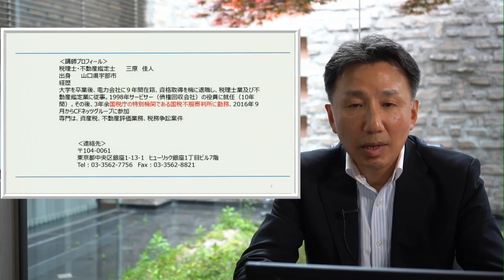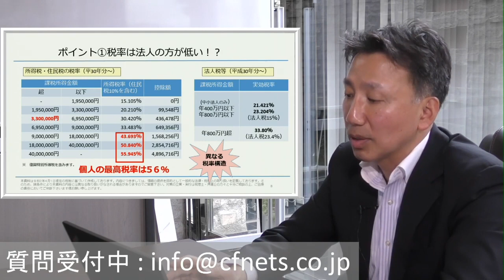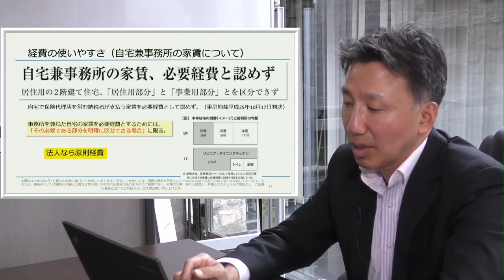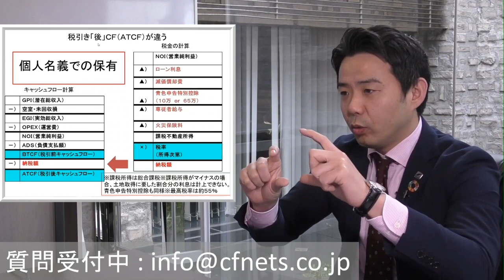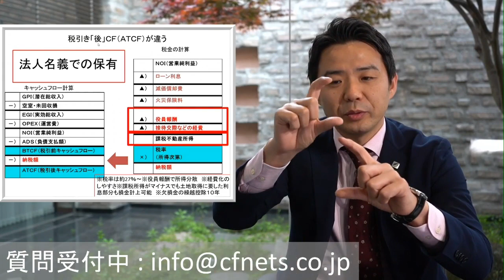【第15回 生配信参考動画】資産管理法人設立のポイントと法人活用での投資実例